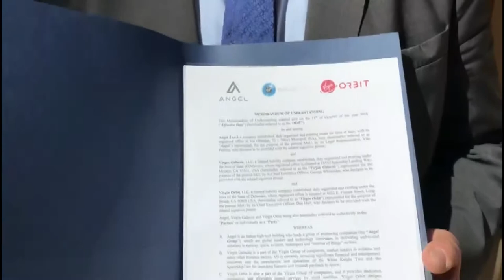Ilikepuglia TV: Emiliano a Washington firma accordo su voli suborbitali a Grottaglie